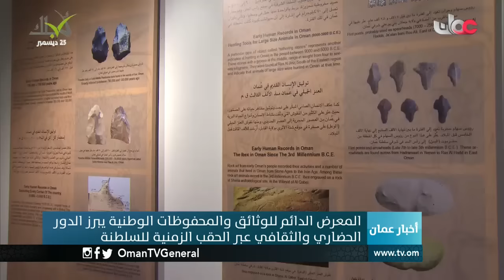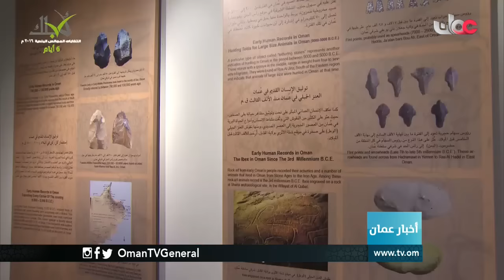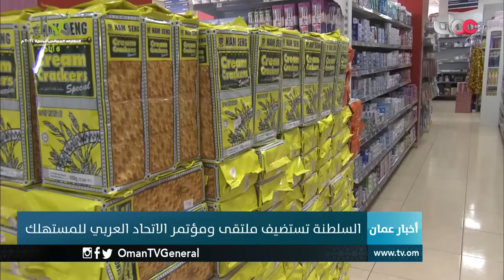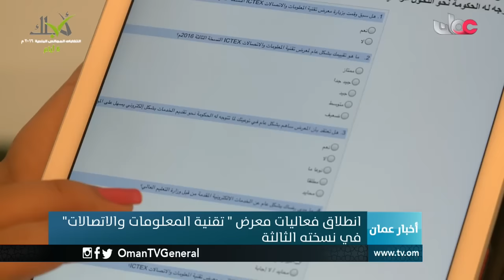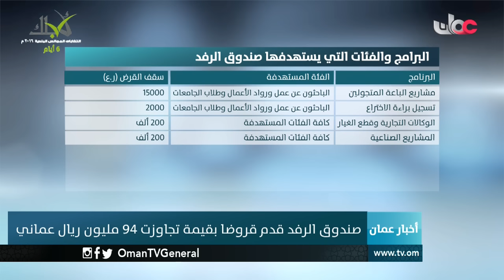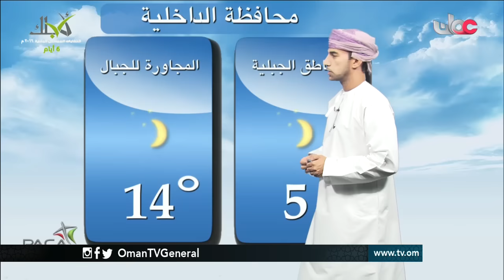أخبار عمان | الاثنين 19 ديسمبر 2016م